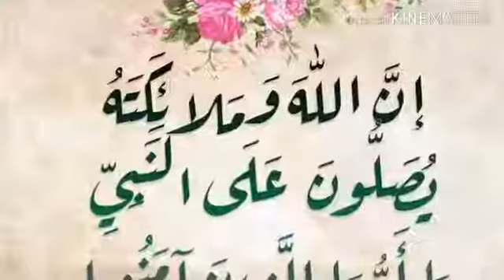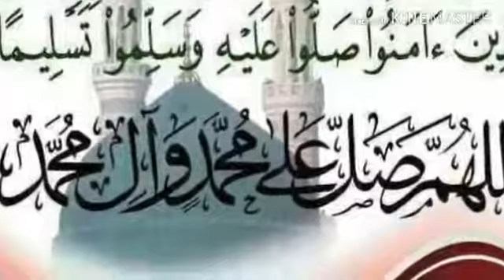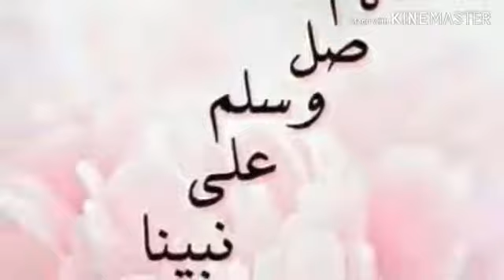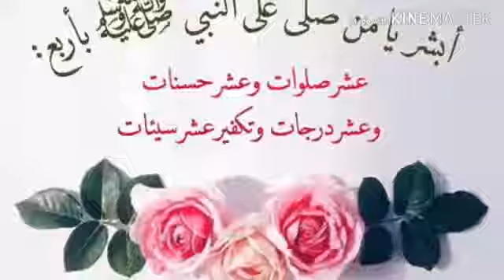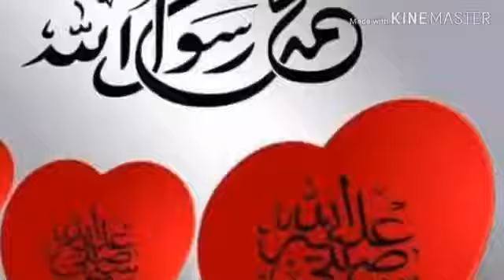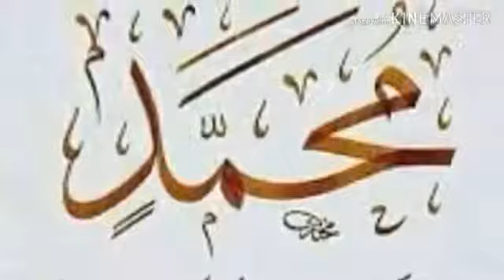قصة اليهودي والصلاة والسلام على رسول الله صلى الله عليه وسلم//ماذا حدث بين اليهودي وصديقه المسلم